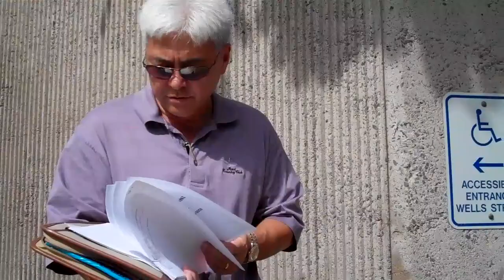Maui foreclosure Auction REO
Recorded on December 28, 2010 Maui foreclosure Auction REO